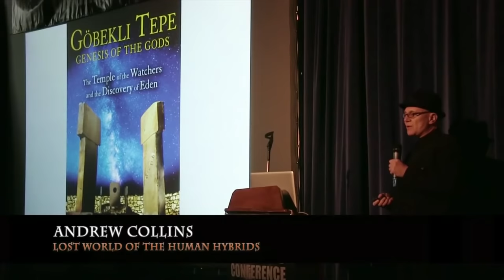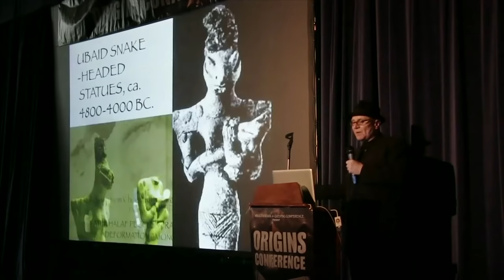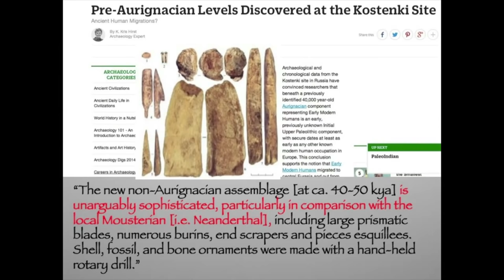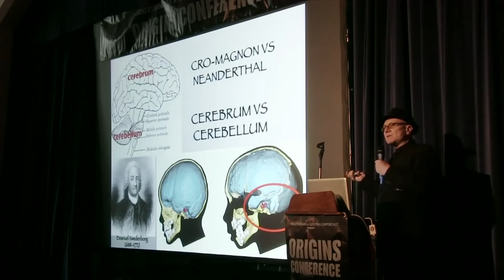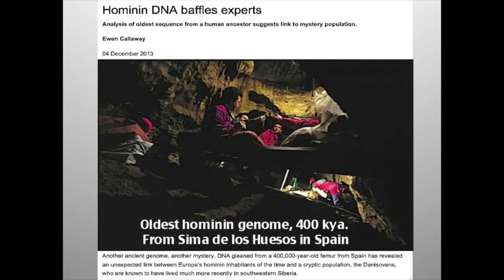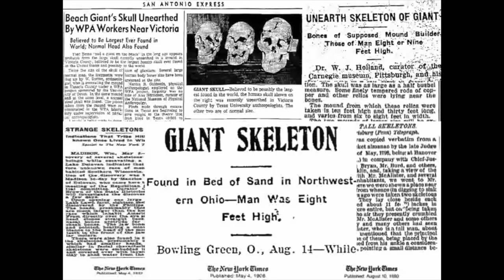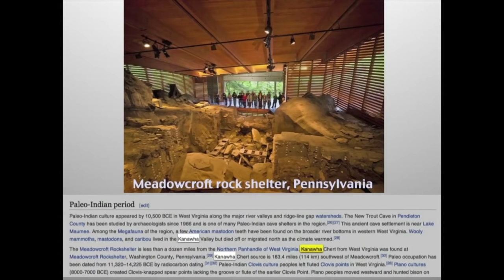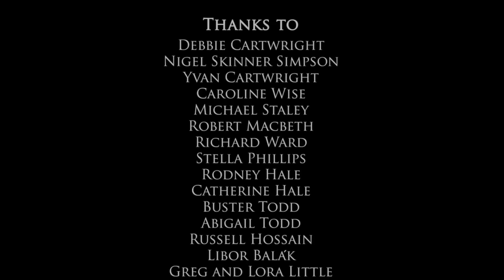Andrew Collins | Lost World of the Human Hybrids | Watchers and Giants | Origins Conference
Andrew Collins will be presenting the latest research about the Denisovans at the Origins Conference on November 16th 2019 in London and Amazon UK (from Oct 3rd).

Andrew is the author of 'Denisovan Origins' and demonstrates how the Watchers and Nephilim of the book of Enoch, and the Anunnaki of Mesopotamian mythology, are the memory of Neanderthal-human hybrids called Swiderians who entered eastern Anatolia from the north at the time of the Younger Dryas mini ice age, ca. 10,900-9600 BC. Andrew reveals the much wider impact these Neanderthal-human hybrids had on the rise of civilization. He examines also our ancestors relationship to the newly discovered hominin species called the Denisovans, showing that the giant skeletons found at numerous mound sites in the United States are the result of hybridization between Denisovans and Homo sapiens. He looks also at the Denisovans presence in southeast Asia, showing how in Java the Denisovans are perhaps remembered as the Raksasas, a giant race said to have been the earliest inhabitants of the island. Did they also leave behind as a legacy the breathtaking megalithic complex of Gunung Padang in West Java, which new geological surveys suggest could be as much as 24,000 years old?

Andrew Collins is a historical writer and explorer living in the United Kingdom. He is the author of more than a dozen books that challenge the way we perceive the past. They include From the Ashes of Angels (1996), which establishes that the Watchers of the book of Enoch and the Annunaki of the Sumerian texts are the memory of a shamanic elite that catalyzed the Neolithic revolution in the Near East at the end of the last Ice Age; Gateway to Atlantis (2000), which pins down the source of Plato’s Atlantis to the Caribbean island of Cuba and the Bahaman archipelago; and The Cygnus Mystery (2007), which shows that the constellation of Cygnus has been universally venerated as the place of first creation, and the entrance to the sky-world, since Paleolithic times. In 2008 Andrew and colleague Nigel Skinner Simpson discovered a previously unrecorded cave complex beneath the Pyramids of Giza, which has brought him worldwide acclaim. It is a story told in his book Beneath the Pyramids (2009). Gobekli Tepe: Genesis of the Gods (2014) is published by Bear and Company.

This talk was filmed at the Origins Conference in November 2014.

Produced, and Directed by Hugh Newman. Editing and opening graphics James Gordon Graham. Film Copyright Megalithomania 2014. Intellectual property of Andrew Collins 2014.

to join Megalithomania and Andrew Collins on tours to Göbekli Tepe in Turkey, Peru & Bolivia, Egypt, Baalbek, Armenia, Angkor Wat, Gunung Padang and more.